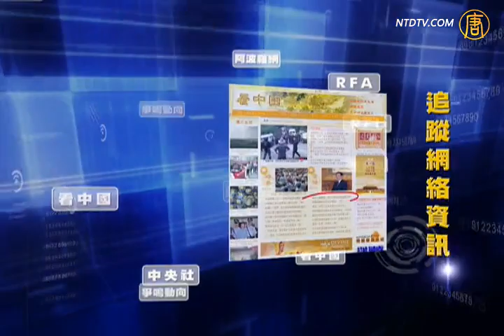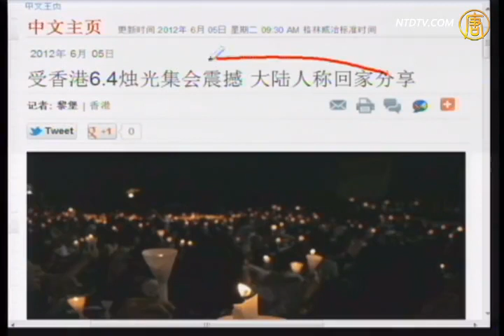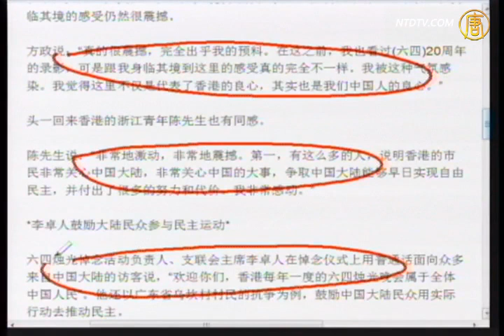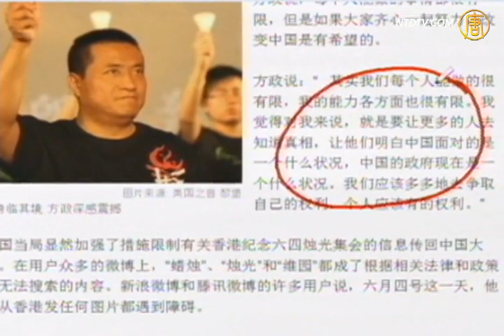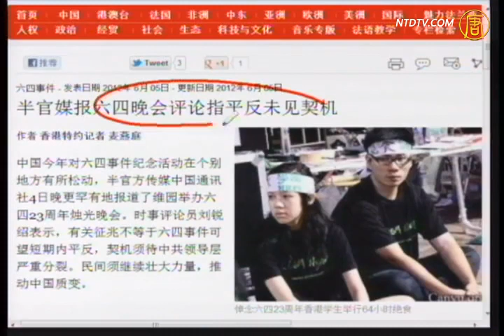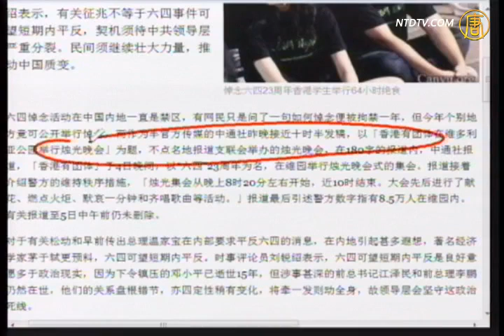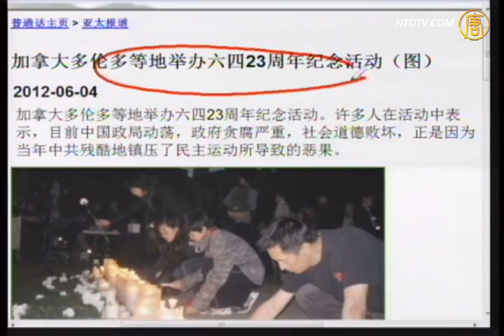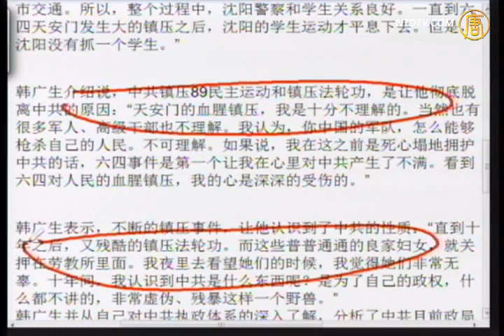【今日点击】大陆人受香港六四烛光集会震撼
【新唐人2012年6月6日讯】【今日点击】（1305-2）大陆人受香港六四烛光集会震撼：民主必须靠自己争取，而不是靠别人施舍。